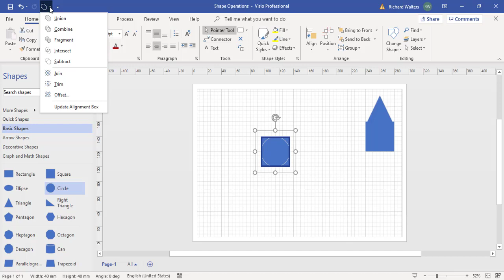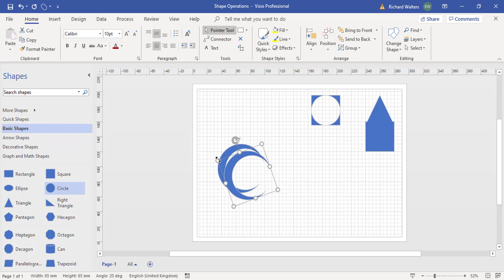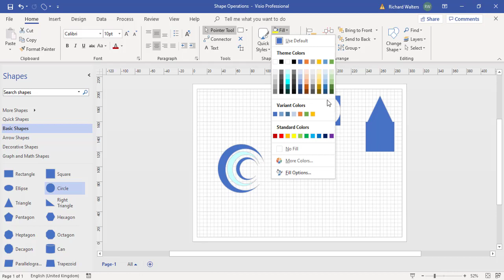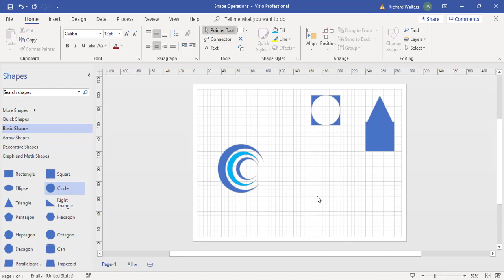How to use the Shape Operations Feature in Microsoft Visio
In this Microsoft Visio quick skills tutorial you will learn how to create and customise shapes in a Microsoft Visio.

About The Trainer:
This Microsoft Visio tutorial is presented by Richard Giles Walters. Richard is a professional trainer with more than a decade of experience as an IT and business skills trainer, with a very advanced understanding of all Microsoft Office packages, particularly Excel, Word, PowerPoint, Visio and Project.